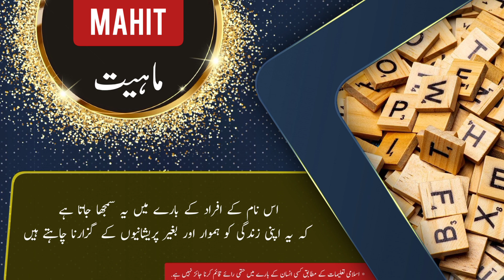MAHIT name meaning in urdu and English with lucky number | Islamic Baby Girl Name | Ali Bhai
ماہیت کے معنی ، لکی نمبر اور اس کی تفصیل کیا ہے

assalamualaikum

In this video you will find all kind of details about a urdu name ( MAHIT ) in urdu and english language so must watch this video if you have questions  in your mind about MAHIT word or name MAHIT ( MAHIT is Girl name ) like meaning of MAHIT or MAHIT name meaning . MAHIT name ka matlab kya. MAHIT name ka meaning kya hain. MAHIT ka lucky number kya hai. baby name MAHIT meaning ke mane kya hain. MAHIT kis zuban ya languag ka lafz hai. kya MAHIT muslim name hai ya none muslim name ha. kiya MAHIT female or Girl name hai ya larka ya larki ka naam hai. MAHIT urdu main kaise likhte hain . meaning in hindi. or if you have any other questions so you can ask in comments section

thanks